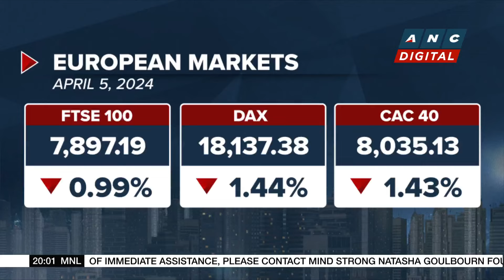U.S. Treasury Secretary relays global concerns over Chinese overproduction in state visit | ANC